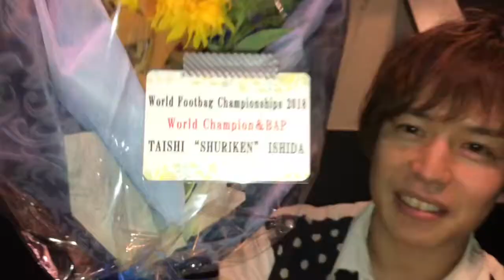「今力を入れていることは？目標、今後は？」世界一プロフットバッグプレーヤー石田太志に質問 #4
7月ブルガリアで行われたフットバッグ世界大会にて、世界チャンピオンに返り咲いた石田太志さんにインタビュー！

「今力を入れていることは？目標、今後は？」

それこそ13,4年前の初挑戦からずっとやり続けて2014年にチャンピオンになって、またチャレンジし続けて今回チャンピオンになるって、、すごい精神力〜！！

更なる活躍を楽しみにしています！！

世界を旅するサッカーリフティングパフォーマー、そして英語の先生でもあるインディ鈴木が、英語フレーズや英会話をお届けしてます！

是非ともここで学んで上達させて下さいませ。

インディ 鈴木 / INDY SUZUKI

ダブルスズキの
【Muzzi Suzuki / ムッチー】